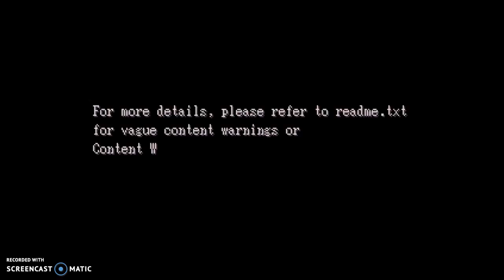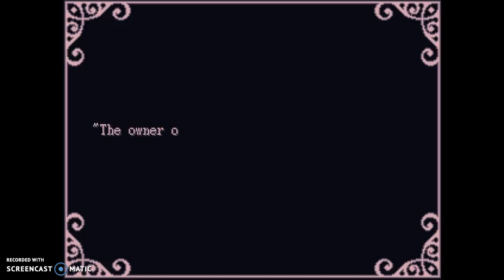Bee Plays...Lavender #1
First recording of mine for the channel! Hope y'all enjoy, it isn't my best. I'll try to edit better and do custom thumbnails in a not so distant future.